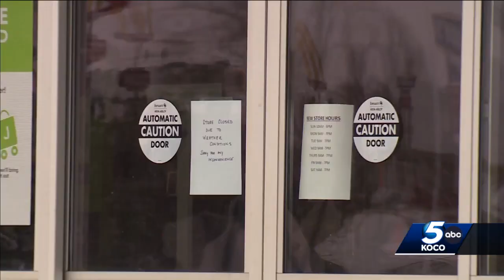Shawnee Mall closes for safety of employees, shoppers during winter weather